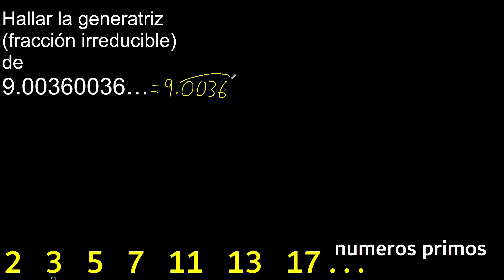Hallar la generatriz de 9.00360036… convertir decimal periodico puro a fraccion transformar decimale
convertir decimal en fraccion
hallar la generatriz de los decimales
hallar la fraccion irreducible o irreductible de los decimales
decimal periodico puro a fraccion o quebrado